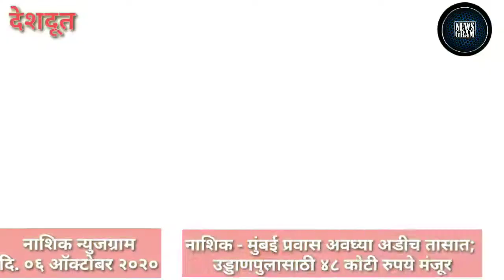Nashik Newsgram | Nashik News | Today's News Headlines